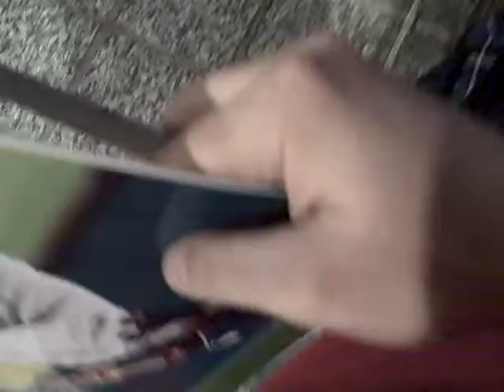Alcides Escobar signing autographs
alcides was cool and signed for everyone after a game in Minnesota